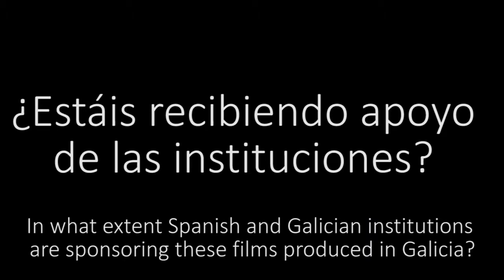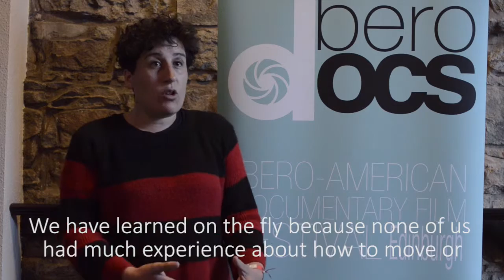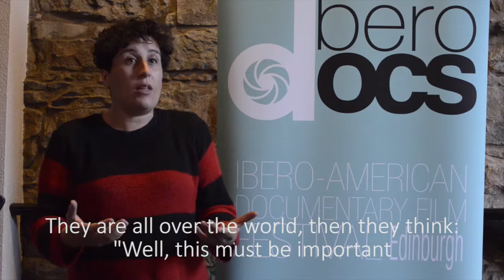IberoDocs 2015 - Beli Martínez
Interview with Beli Martínez at IberoDocs 2015. One of the most renowned producers in Galicia (Spain) has landed in Edinburgh to talk about Arraianos and Vikingland, two of the films screened as part of our Focus on Galicia, both produced by Beli Martínez herself.